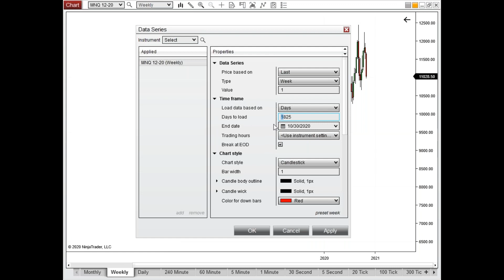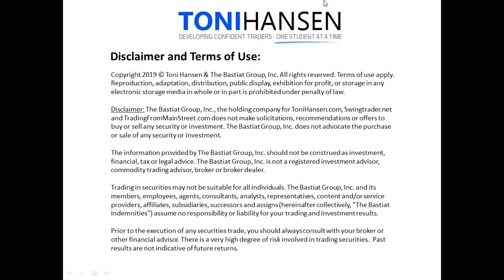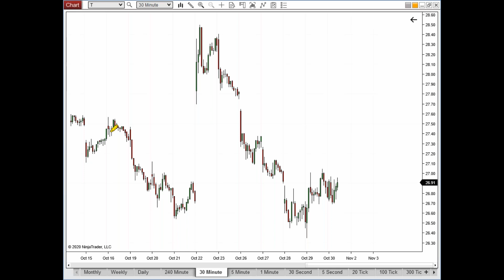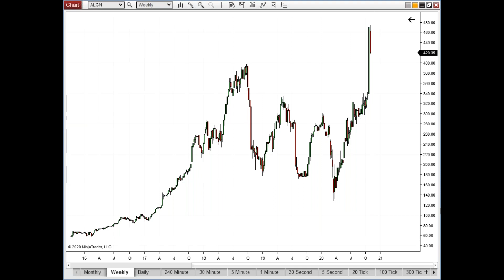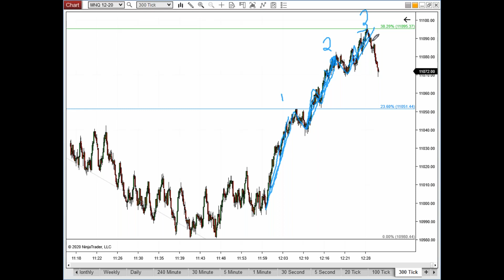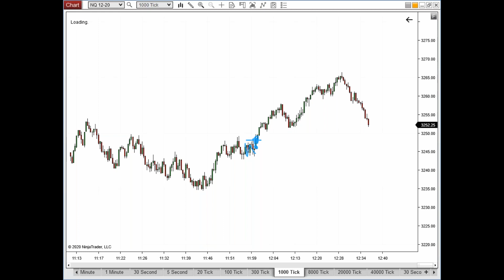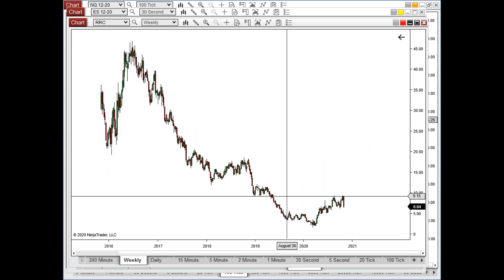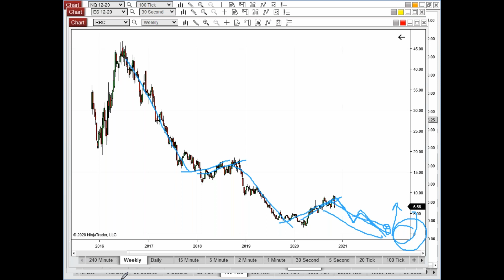Forward Focus - October 30, 2020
Check out today's Forward Focus to watch Toni call and nail yet another trade setup before it even developed, walking you through exactly what to expect and why!

It's easy to be skeptical, especially these days. She offers proof LIVE that her system works... day in and day out, for well over 20 years.

FREE LIVE MARKET ANALYSIS EVERY FRIDAY

·  Market Projections for Futures, Forex, Gold, Crude and Bonds
· Top Trade Indicators Made Simple for Easier Trend Recognition
· Bring Your Ticker Symbol for Up-to-date Analysis on Your Personal Trades

"With over 20 years of trading experience, Toni is a leader in trading education, working in conjunction with some of the world’s top financial exchanges.  She is a popular speaker for The Money Show and other major industry conferences and is the author of several books, including the award-winning “Simple Steps to Trading Discipline”.